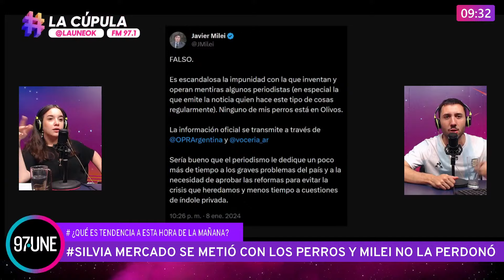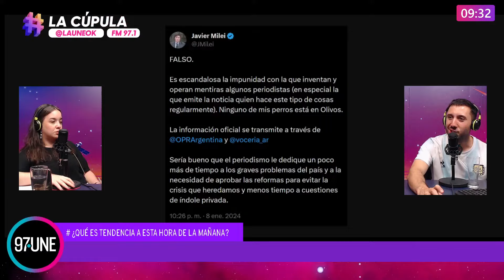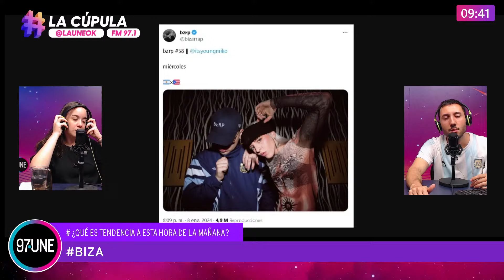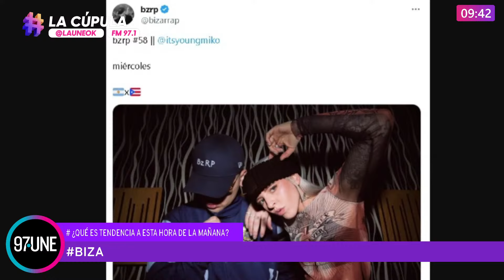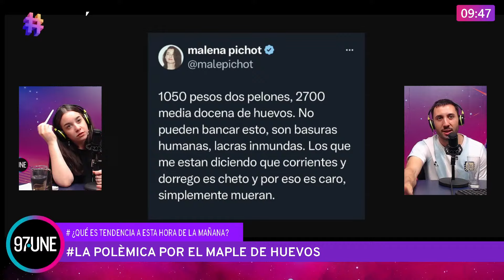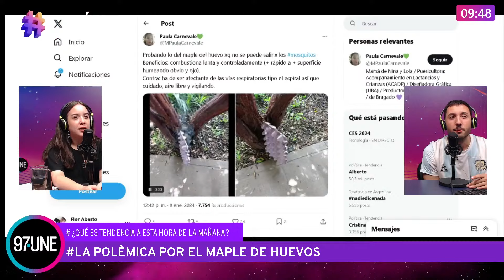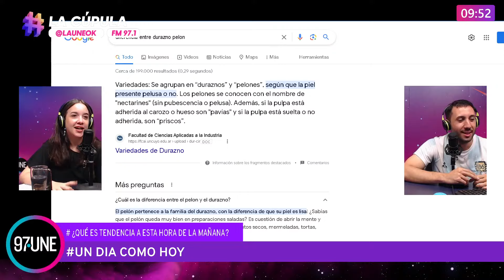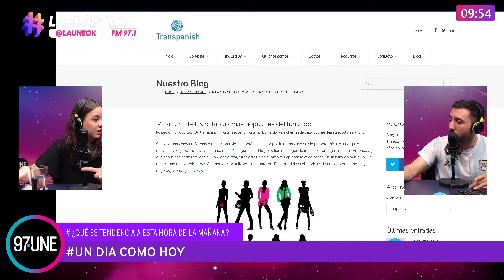LaCúpula ¿Qué es tendencia?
🌎 09.00hs - HASHTAG ¿Qué es tendencia a esta hora de la mañana?